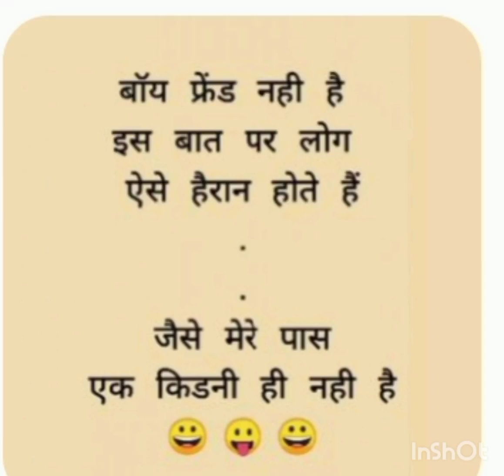has na dena@shorts@funny video😂😂😂